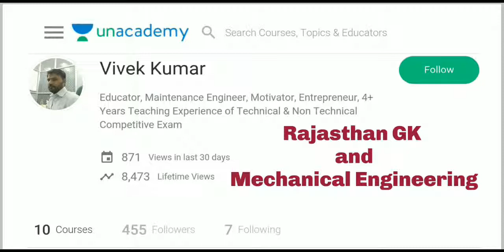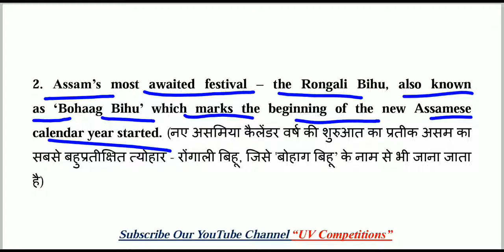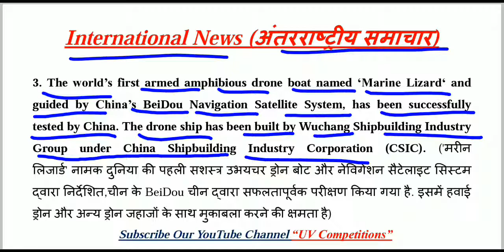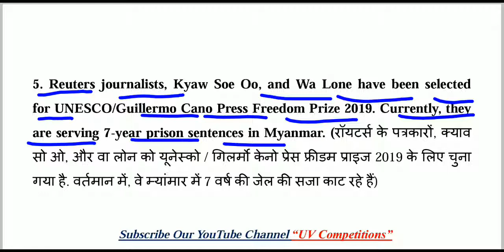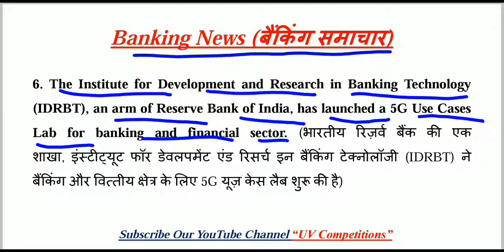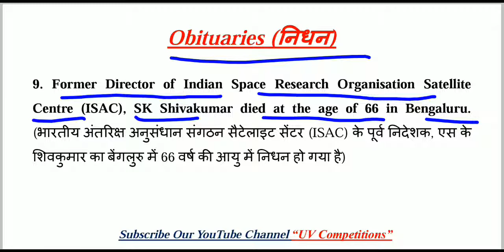17 April 2019 Current Affairs GK | Daily Current Affairs | Hindi & English | UPSC, SSC, Railway